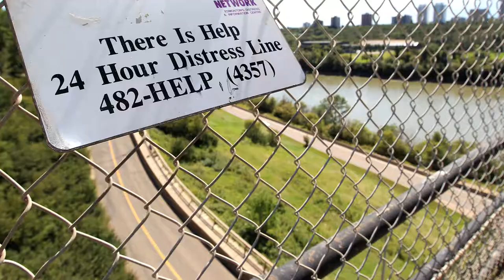The High Level Bridge in Edmonton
The High Level Bridge spans the North Saskatchewan river was completed in 1913 to link the communities of Edmonton and Strathcona.